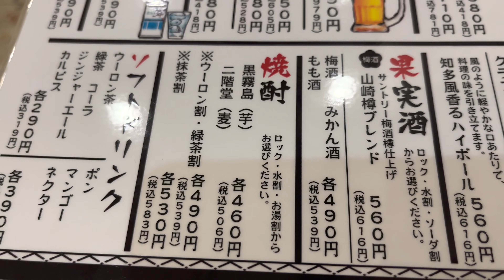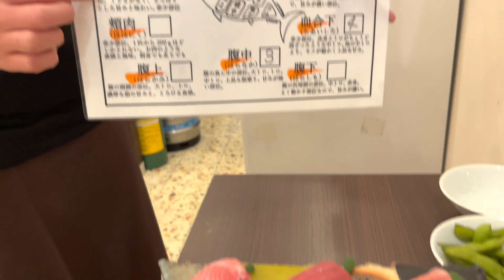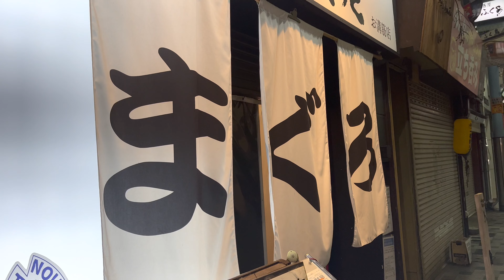魚盛り魚っと(さかなもりとっと) お溝筋店 2022/3 鮪5種盛 999円。鯛豆腐蒸し 638円。中生ビール 517円。黒霧島 506円。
今日は兵庫県姫路市豆腐町にある魚盛り魚っと(とっと) お溝筋店さんにおじゃましました。
2022/3 鮪5種盛 999円。鯛豆腐蒸し 638円。中生ビール 517円。黒霧島 506円。

本当に小食なので爆盛り系や食べ放題のお店にはめったに行きません。
食事は基本一日一食なのですがランチでもあまり完食していません。ごめんなさい。
旅行中はせっかくなので朝食や夕食を食べに行きます。
キュウリとシイタケが苦手です。
動画撮影は何度やってもちょっと緊張するので、やや手が震えていることがあります。

マグロ（鮪、黒漫魚、金鎗魚、眞黒、𩻩）は、スズキ目・サバ科マグロ属（学名：Thunnus）に分類される硬骨魚類の総称。暖海性で外洋性、回遊性の大型肉食魚で、日本を始めとする世界各地で重要な食用魚として漁獲されている。

Wikipedia